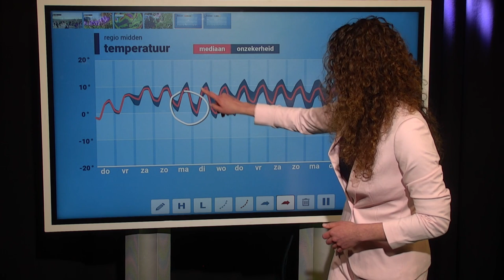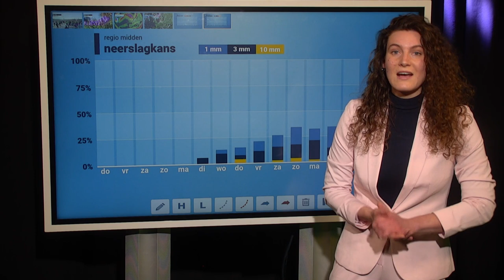10-daagse: vroeg lenteweer in aantocht?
Het is prachtig zonnig weer met koude nachten, maar komende dagen lijkt bewolking weer de overhand te nemen. Vanaf volgende week lijkt het echter weer wat zonniger te worden en gaan de temperaturen in de lift. Roosmarijn vertelt je er meer over in deze 10-daagse!